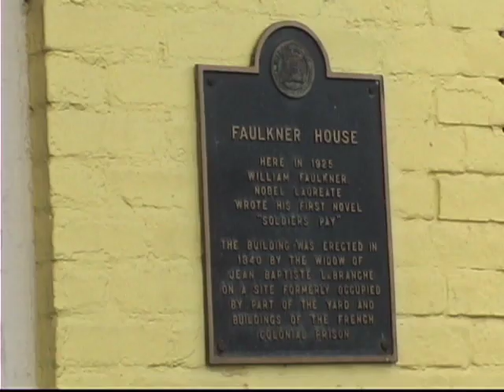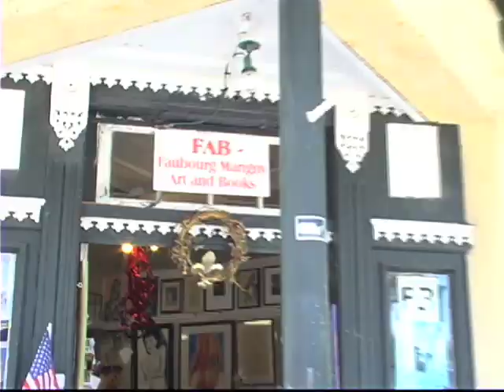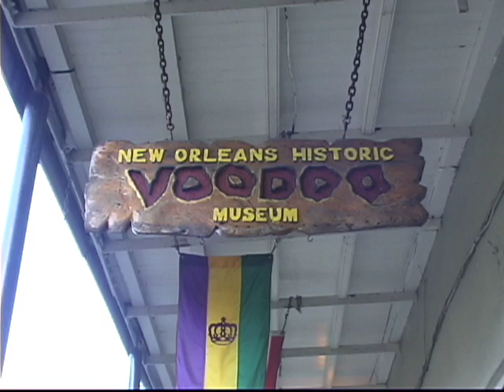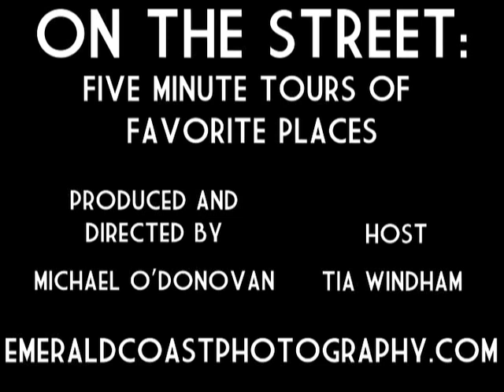on the street.mov